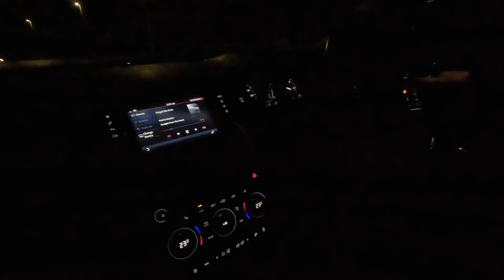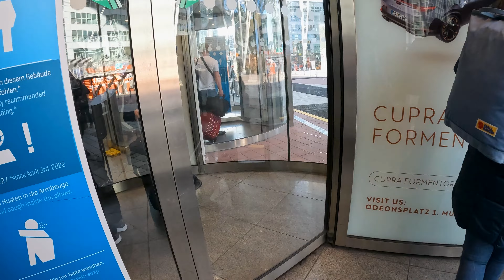Ski Trip Kleinwalsertal Documentary